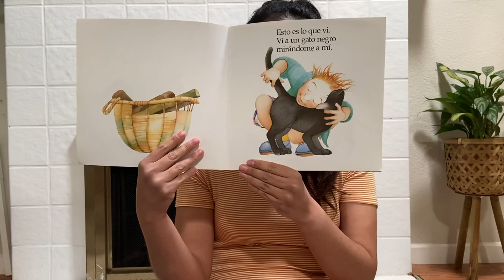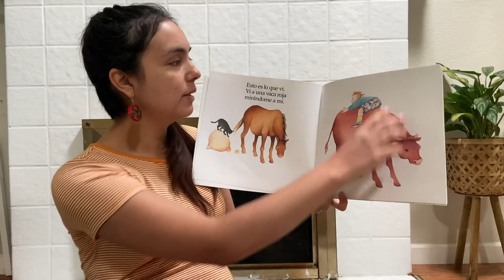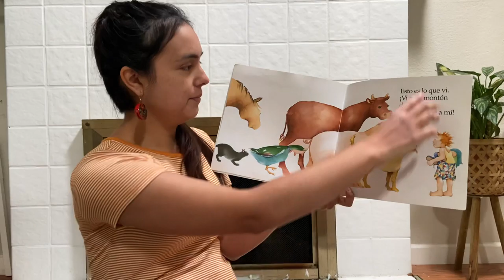Salí de Paseo by Sue Williams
Hi friends, I made this channel to share stories with the children in my classroom while our preschool is closed.